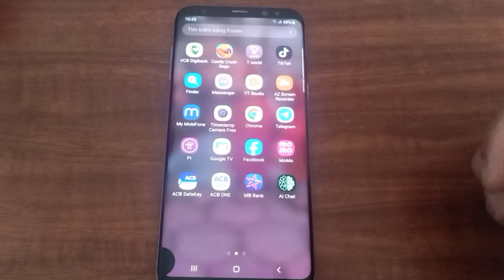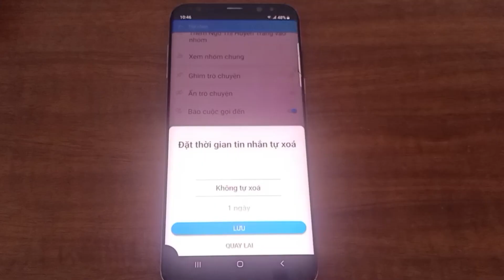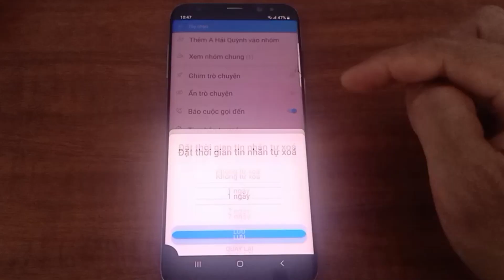Cài đặt tin nhắn tự xóa trên Zalo | Set up self-delete messages on Zalo | HAM TÌM TÒI